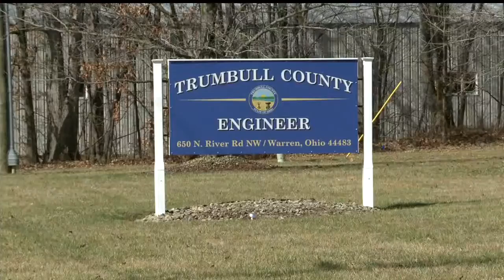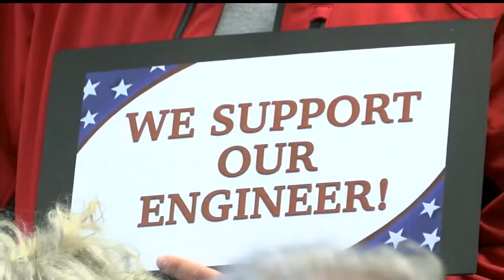OCSEA union members picket Trumbull Co. Engineer's Office